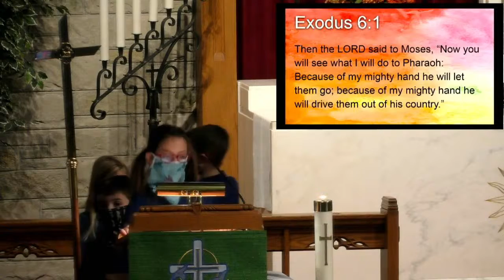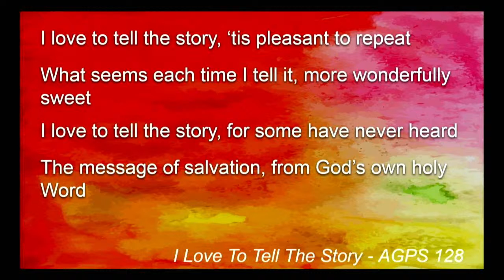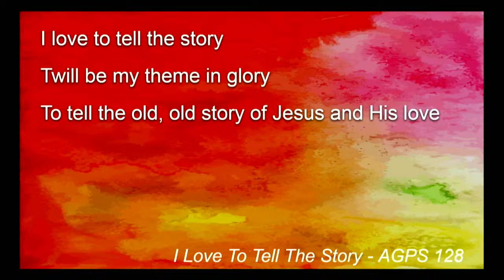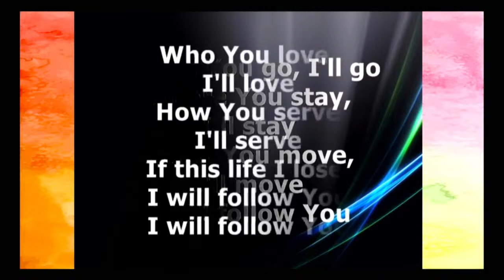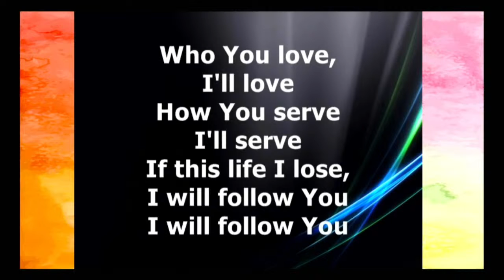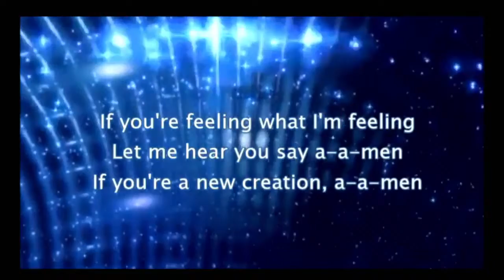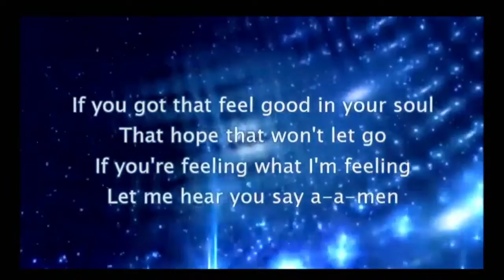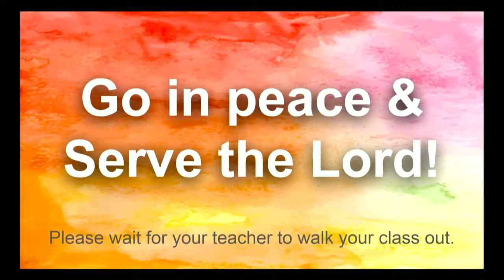St. John's School Chapel - 11/18/20